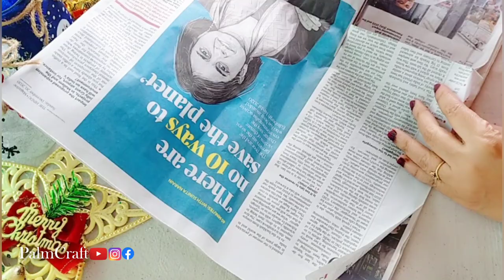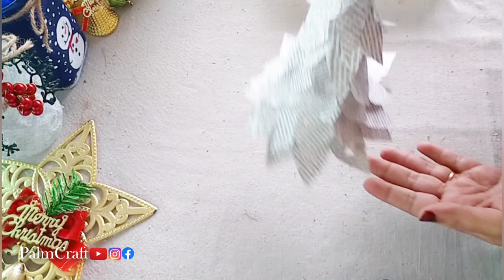No Paint X-MasCraft/TableTop X-MasTree With CrapePaper/Quick&Easy X-MasTree For Kids PALMCRAFT EP139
x-mas ornaments
x mas tree decorations
craft out of waste
quick and easy x mas craft☃️❄️🎄🎅🌲
happy crafting...….enjoy
Christmas Series 2020-22

Maurvi 20W 20 WATT 7MM Hot Melt Glue Gun
GLUN 20W 20 WATT 7MM HOT MELT Glue Gun (10 Sticks, Yellow)
Faber-Castell Tri-Grip Brush - Round, Pack of 7 (Assorted)
IMTION Set of 6 Different Sizes Synthetic + Free 1 pcs Mechanical Pencil Mix Sizes Paint Brush for Oil, Acrylic Paintings Brush
Flash Acrylic Colour 200ml (Lemon Yellow)
Flash Acrylic Colour 200ml (Red)
Flash Acrylic Colour 200ml (Orange)
Flash Acrylic Colour 200ml (SkyBlue)
Flash Acrylic Colour 200ml (Ultramarine Blue)
Camel Acrylic Matt Medium (100ml)